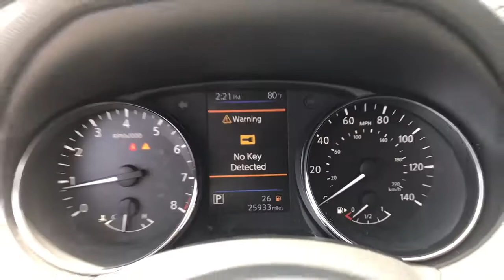2019 Nissan Rogue Sport Langhorne, Bensalem, Philadelphia, Southampton, Huntingdon Valley, PA 75984A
Pearl White Tricoat Used 2019 Nissan Rogue Sport available in Feasterville, Pennsylvania at Colonial Nissan. Servicing the Langhorne, Bensalem, Philadelphia, Southampton, Huntingdon Valley, PA area.

Rogue Sport
2019 Nissan Rogue Sport SV - Stock#: 75984A - VIN#: JN1BJ1CR2KW622303

Colonial Nissan
117 Bustleton Pike